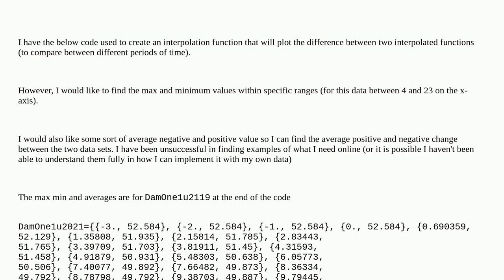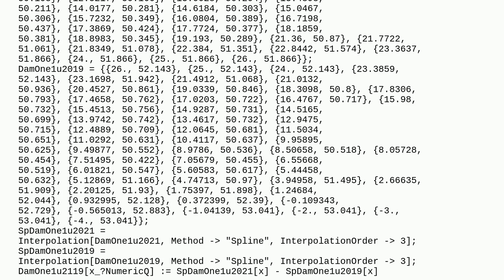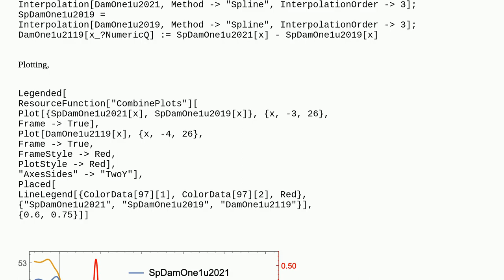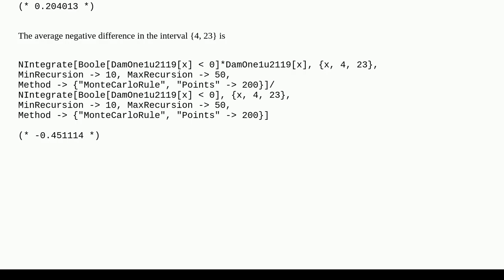Finding Max/Min of interpolated function and average value above/below the x axis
A special thanks goes out to the community

  averages interpolation maximum